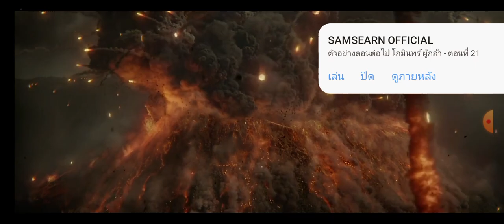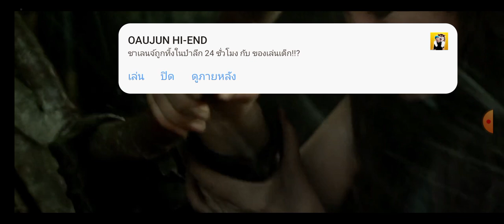pompeii 2014 fight scene